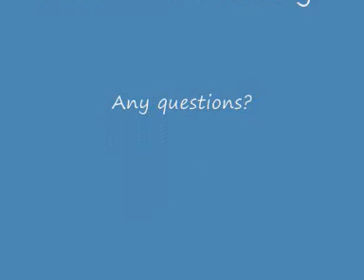Armex 50lb Crossbow pistol Bottle target shooting!!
The obligatory Bottle shooting! A good thump as the bolts hit home! Only one very close miss!